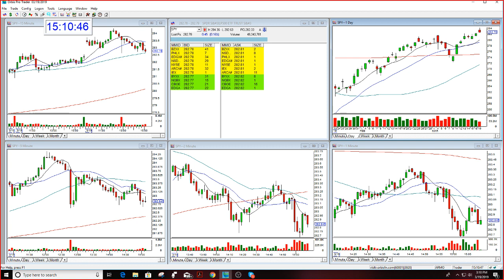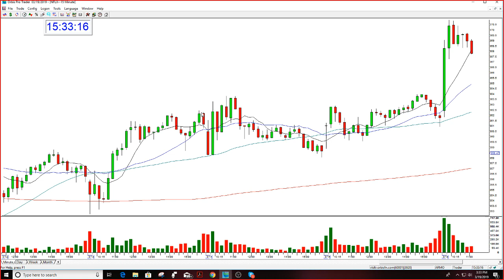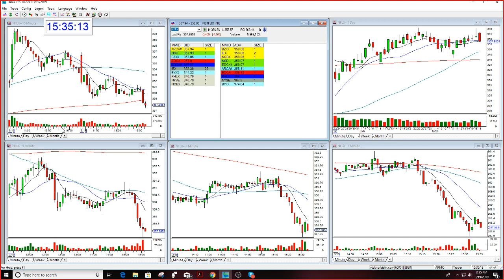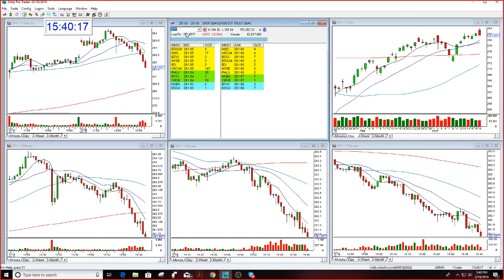Options Student Mentoring Session Part 2 3-19-2019